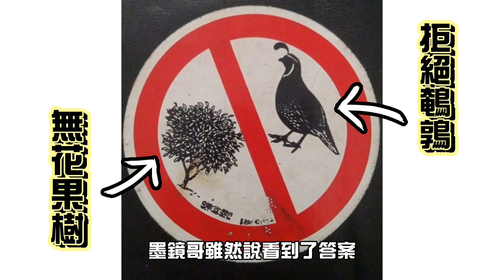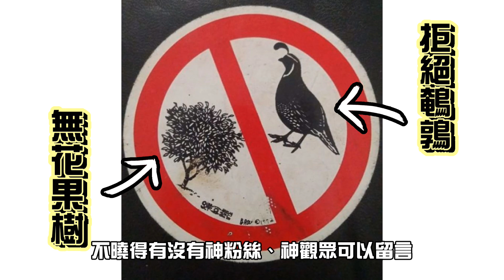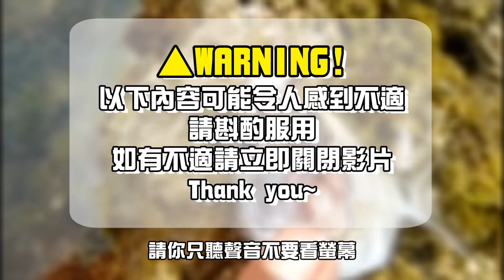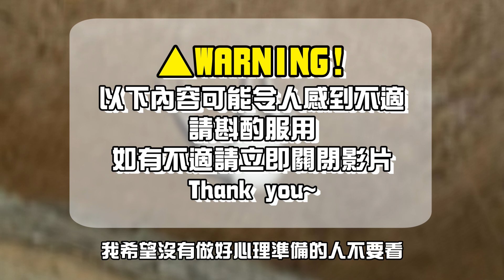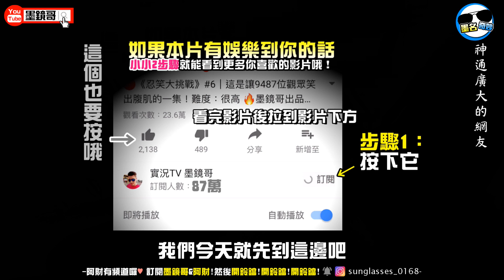看得讓你毛骨悚然！你知道這種「超噁心怪物」是什麼東西嗎？